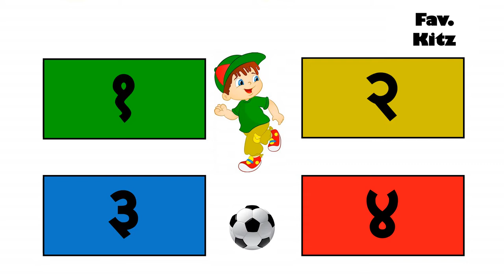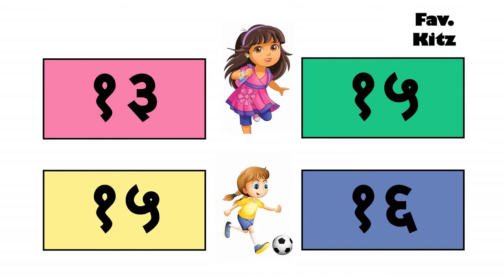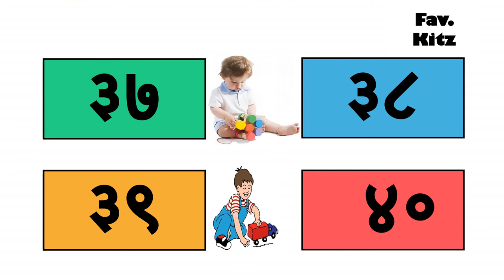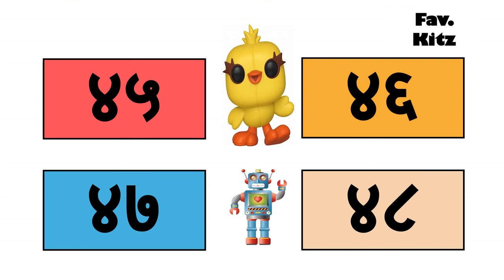१ ते ५० अंक वाचन I मराठी I Marathi Numbers I For Kids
Hello kids,
Today we will learn Marathi numbers.

Support me